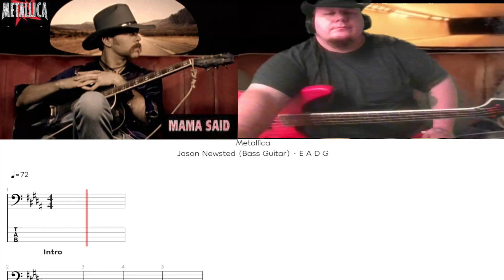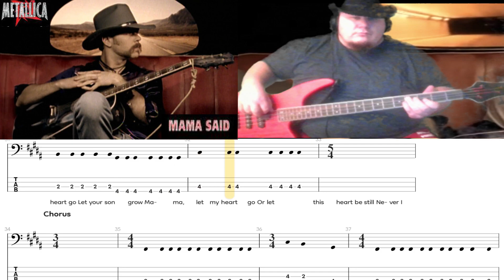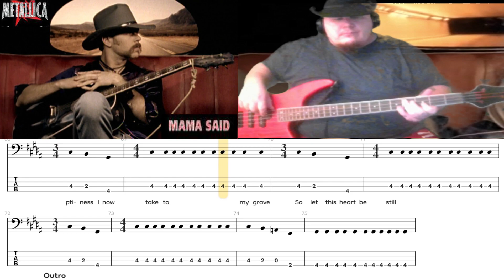Metallica - Mama Said (Bass cover with TAB)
Standard tuning